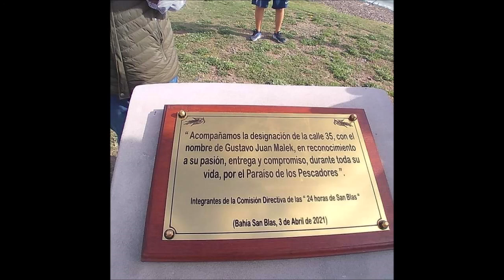JUSTO RECONOCIMIENTO A VECINO, UNA CALLE DE SAN BLAS LLEVA SU NOMBRE